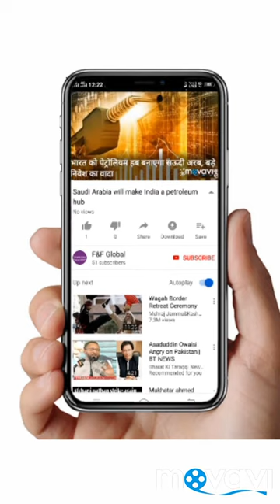India and Australia, Match देखकर बाहर आए विजय माल्या, भीड़ ने घेरकर लगाए 'चोर है..चोर है' के नारे